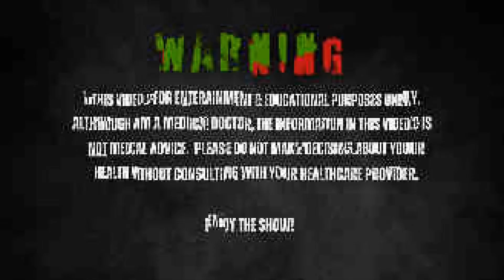Everything You Need To Know About HEMATOCRIT | Medical Doctor & IFBB Pro's Experience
Phlebotomy (Bloodletting) & Erythrocytosis (thick blood): phlebotomy is the practice of bleeding a patient.  By my recount of the data, this practice is outdated and does not have much use in modern medicine, especially for managing Erythrocytosis.  It is an interesting thing that bodybuilders today still use bloodletting by the advice of their doctors because they don't know how to properly use gear.

If you have even further questions or want more specialized help, click the link below to set up a consult with me and I can help you *properly* treat your thick blood and optimize your performance!

Benjamin Chin‐Yee, Alejandro Lazo‐Langner, Terrie Butler‐Foster, Cyrus Hsia, Ian Chin‐Yee

- Testosterone therapy and secondary erythrocytosis (2022)
Joshua White, Francis Petrella, Jesse Ory

Timestamps!

00:00 – Intro Teaser
00:35 – Do You Need To Have Your Blood Drained?
01:08 – What Happens When You Get A Phlebotomy?
01:23 – Your Doctor Recommends A Phlebotomy Out Of Fear (Not Backed Up By Science)
02:53 – What Is The Function Of Red Blood Cells?
03:11 – What Are The Arbitrary Cutoff Values Of Hematocrit & Hemoglobin?
03:54 – Dr. Todd Lee Is The Director Of Human Performance At: Fusion Regenerative Therapies!
04:24 – Benefits Of Using A CPAP Machine If Needed
04:43 – What Are The Benefits Of Having More Red Blood Cells?
05:33 – There Is No Scientific Reason For Healthy People To Have Phlebotomies
05:52 – Having A White Coat Is A Costume
06:35 – Wrapping Up!